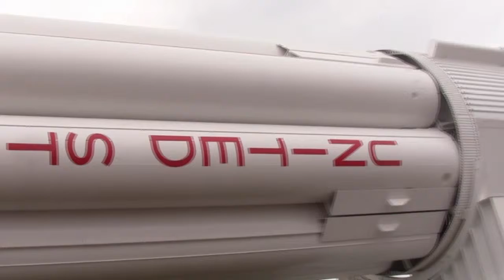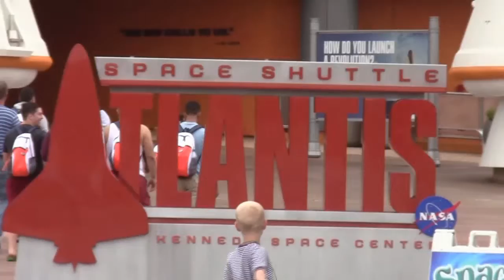Unsere Florida Reise 2014  Teil 7